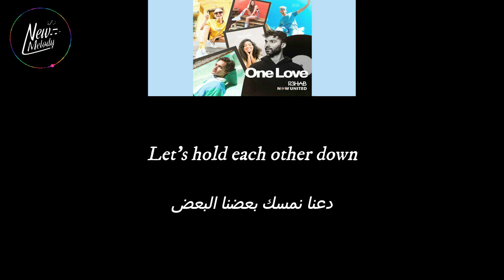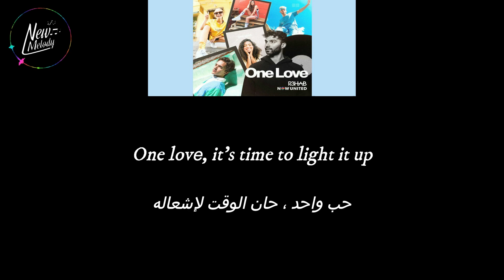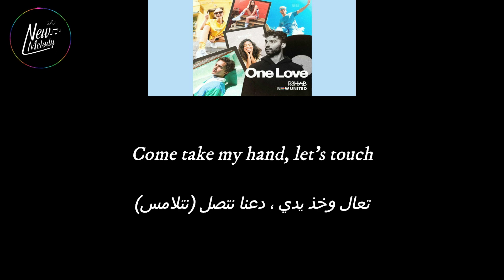Now United & R3HAB - One Love ناو يونايتد - حب واحد مترجمة عربى بالكلمات بجودة صوت 8d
فضلا وليس امرا لو عجبك الفبدبو الخاص بنا برجاء الاشتراك فى القناة وتفعيل الجرس ليصلك كل جديد ولطلب الاغانى برجاء التواصل على الانستجرام او الفيسبوك